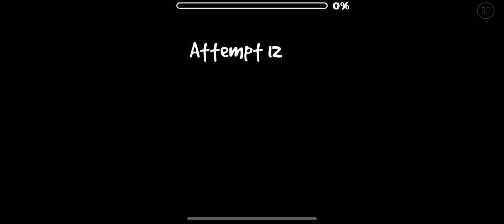(GD) w316d 14nd5c493 by NixinityFurry (very easy demon)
crazy ass moments in rate-only history